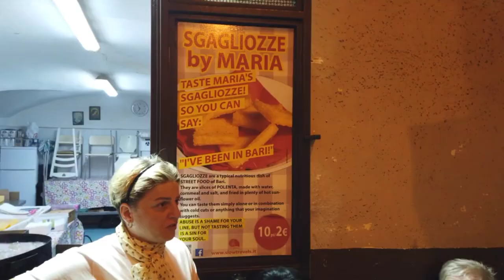Let's Go to Bari Italy - Beautiful Italian City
Walking Tour in Bari, Italy 4k. Old Town, Orecchet Street, Basilica of St. Nicholas.

    Hello my friends!!! Welcome to Bari!, Bari is the capital of the Apulia region on the Adriatic Sea in southern Italy.
    1.- The Basilica di San Nicola (Saint Nicholas) was founded in 1087 to receive the relics of the saint, which were brought from Myra in Lycia, and now lie under the altar in the crypt, where Topins is buried. are, which legacy of old thieves turned into good intentions. The church is one of the four Palatine churches in Apulia (the others are the churches of Acquaviva delle Fonti and Altamura and the church of Monte Sant'Angelo sul Gargano).

    2.- Bari Cathedral, dedicated to St. Sabinos of Canossa (San Sabino), begun in Byzantine style in 1034, but destroyed in the sack of the city in 1156.  By San Nicola. Of the original building, only traces of the floor are visible today in the transept.

    An example of Apulian Romanesque architecture, the church has a simple Romanesque facade with three portals. At the top is a rose window decorated with monstrous and fanciful figures. The interior has a nave and two aisles, divided by sixteen columns with arcades. The crypt contains relics of St. Sabinus and an icon of the Madonna Odigetria.

    During the 18th century the interior and facade were redecorated in the Baroque style, but these additions were removed in the 1950s restoration.